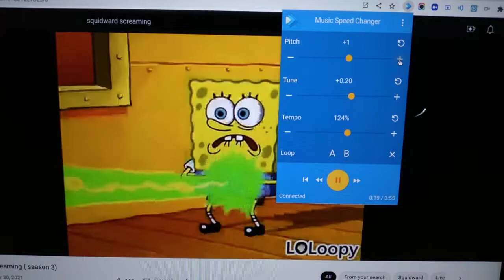Squidward Tentacles Scream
Video Used: SpongeBob SquarePants (1999-Present)

in 23rd Anniversary